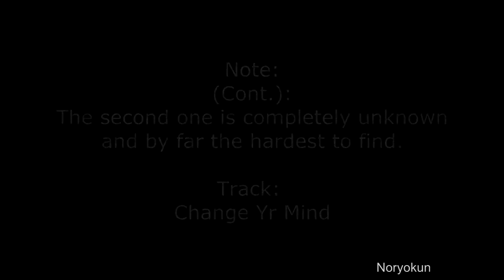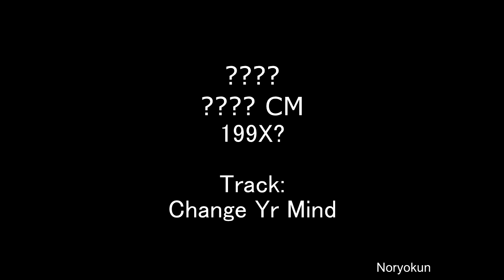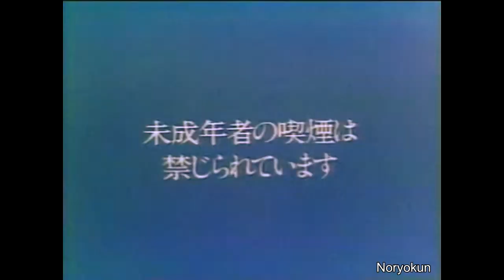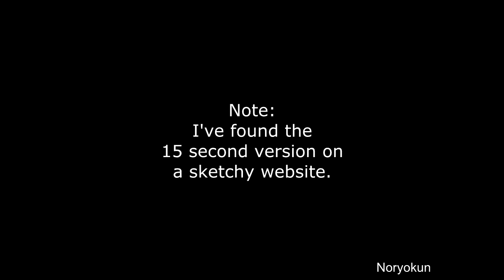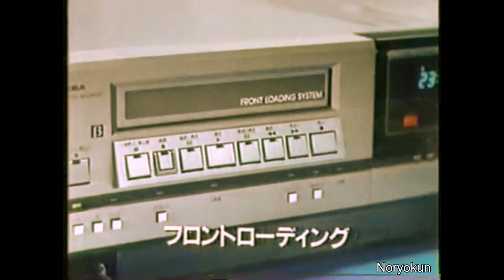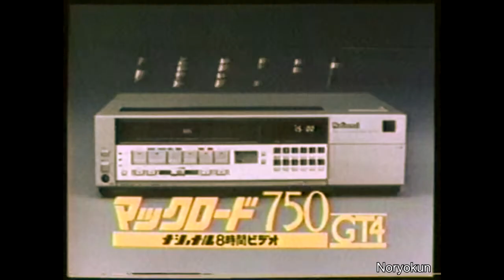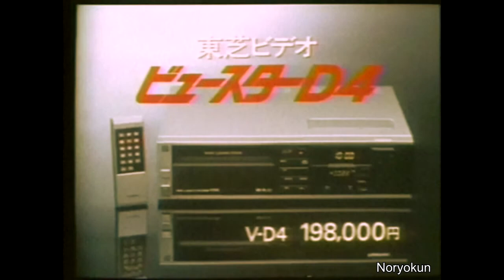Fuji Grid TV - Prism Genesis (Guide Samples)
This is some of the samples from Prism Genesis by Fuji Grid TV (NKA New Dreams Ltd.)

Waterfall Voyeur (Yr Girl) is excluded.

Remake: (Will be up shortly)

Sample Used:
1. Panasonic / Hearing Aid:
- (1990) Panasonic Portable Cassette Player (Ft. Wink) & Fujicolor SuperG Cassette
- (19XX) Unknown Commercial (Song Used: Kim Wilde - You Keep Me Hanging On)
2. Ssun Dreamss:
- (198X) Friday Night Fantasy OP from JOAX-TV (NTV)
3. Change Yr Mind:
- (198X) Rohto Pharmaceutical OP
- (19XX) Unknown Commercial (No info)
4. Toyota / Waiting for You:
- (1983) Mitsubishi Galant Σ
- (1983) Mita DC-A2
5. Slime Ritual:
-  (1980) Toshiba Jingle
6. Cinemax / Speak:
- (1987) Fujicolor (Fujifilm) Super HR 400
- (198X) Philip Morris Lark Cigarettes
7. Fujifilm / Cougar:
- (1985) Scotch EG BC Video Cassette
- (1985) Fujifilm "Super Chance" Super HR
- (1985) Ben Cougar Formal Dress
- (1985) JT (Japan Tobacco) "Smokin' Clean" PSA
8. Black Horse / White Bitch MIDI
- (198X) Nescafe President
- (1986) Bandai Aerobics Studio Game
9. Waterfall Voyeur:
- (Excluded)
10. Mosaic 2.1 / Demo:
- (1980) Sony Betamax-J7 & J5
- (1980) Sharp  Video Television V8
- (1980) National L33 VCR
11. Sharp VHS:
- (1981) Toshiba Viewstar V-503D
- (1982) Hitachi Masutakkusu (Masterax) VT-6800 & VK-C850
12. Warm Life / Legs:
- (1982) Sharp Maiterebi V13 (TORITORI) VC-130EC & XC-5P
- (1981) Sharp Maiterebi V28
- (1982) Sanyo Betamax Miconic M3
13. Walkmann / Lil Babies:
- (1982) Sony Betamax F3
- (1983) National Makkuroudo 750
14. New Life / CD Player:
- (1983) Toshiba Viewstar D4
- (1986) Sharp Rajikase W GT-2500
15. HBO / Pyro TV:
- (1990) Toyota Sera
- (1978) Sony Trinitron Stereo Television
16. Heaven's Gate / Sneak Out!:
- (1984) Panasonic/National OA Panafax UF-32
- (1986) National α2000X Television
17. Disku System:
- (1986) Nintendo Famicom Disk System

17 U.S. Code § 107